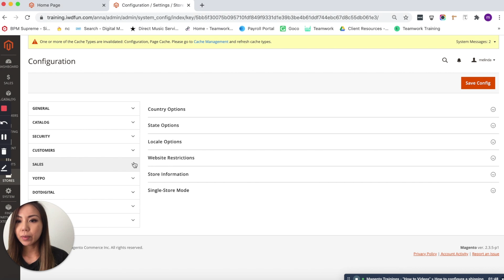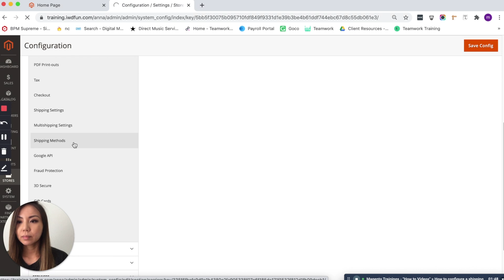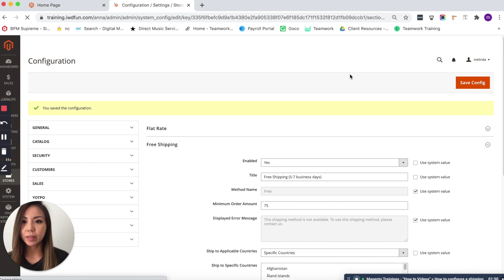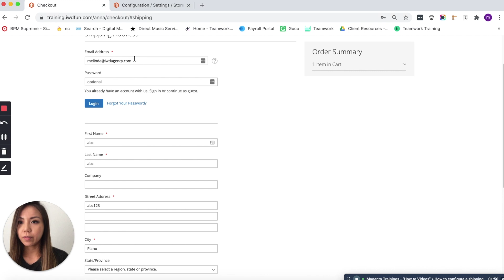Adobe Commerce powered by Magento Beginner Tutorials | How to Configure a Shipping Method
In this video, step by step, we walk you through how to Configure a Shipping Method in Adobe Commerce

This video is part of our Magento 'How To' Tutorial Series.

IWD Agency offers online business solutions that help maximize the retailer's consumer base with a professional website, online branding, marketing, and optimizing the overall customer retail experience. Discover the true value of your brand with professional solutions offered by experts in the online retail industry. IWD Agency YouTube channel is focused on providing quality content information, news, tips, tricks, and much more.

On our YouTube channel, you'll find all the necessary information that you need to maximize your eCommerce biz.